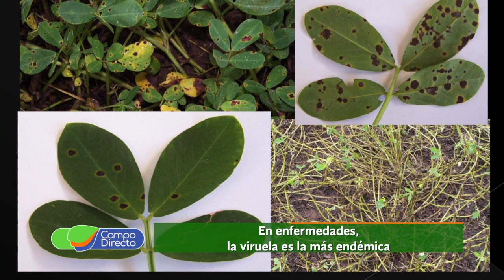Arrancado de maní en el Campo Escuela 2da Parte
Por quinto año consecutivo, la Facultad de Ciencias Agropecuarias de la Universidad Nacional de Córdoba, finaliza en su campo escuela, una nueva campaña de maní con importante resultado agronómico. Te presentamos la segunda parte de nuestro informe.